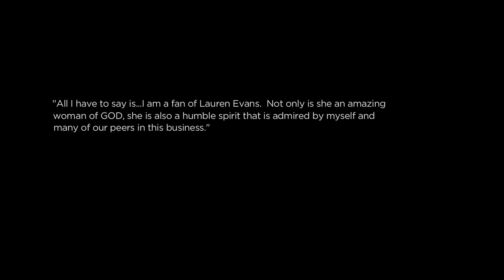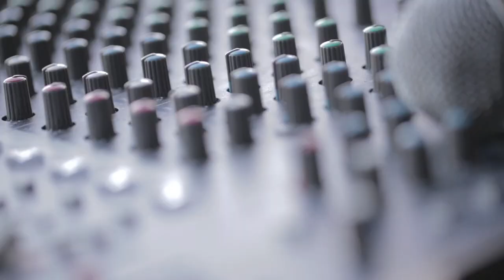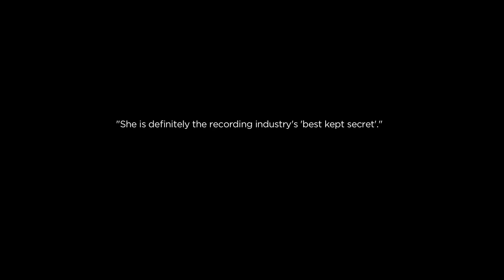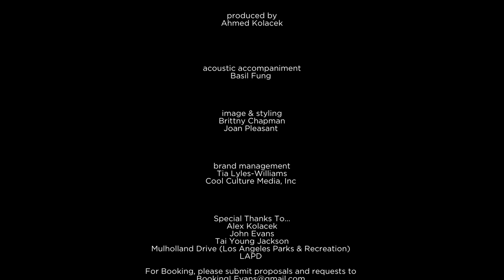The Music Industry Introduces Lauren Evans...the ARTIST!